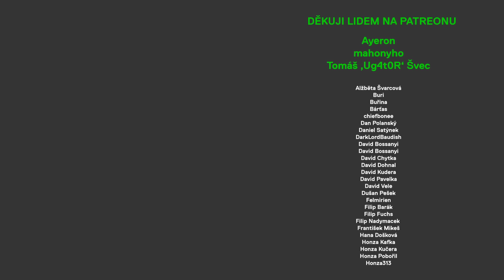Největší mýty o islámu, muslimech a arabském světě (rozhovor s Lenkou Hrabalovou)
Lenka Hrabalová vystudovala arabštinu a perštinu na FFUK. Pracovala v Íránu, Tunisku, Jordánsku nebo Maroku. Ve čtvrtek přijela z Armenie, za pár dní letí do Jeruzaléma a pravidelně navštěvuje Irán.  Zná "muslimský" svět z první ruky. V čem jsou oproti nám arabské země odlišné, a co máme naopak společného? Jaký je vztah muslimů k ženám? Je soužití našich kultur možné?

STANDA
SHOW

PODPORA

Každý příspěvek se počítá a umožňuje mi dělat kanál tak, jak by to jinak nebylo možné. Za to vám děkuji!

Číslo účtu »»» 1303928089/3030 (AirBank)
Bitcoin »»» 36MWhd1qJaZ829PczvSzzYHhpCvCQdEtvG